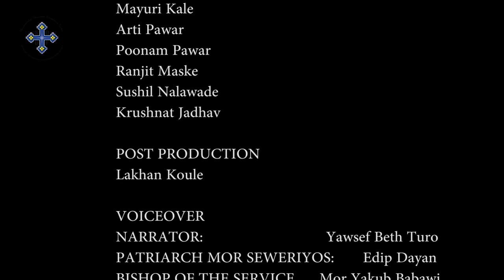Das Leben des Mor Jakob von Sarug in aramäischer Sprache erzählt